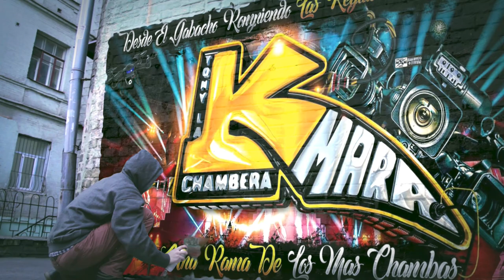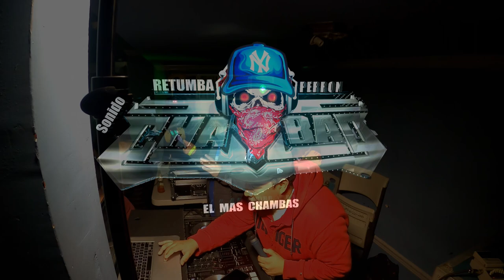😱DIOS MIO UNA CUMBIA SUPER BUENOTA 2023🥵 GRUPO MISTER KUMBIA CON EL MAS CHAMBAS SONIDO CHAMBAO NYC🔥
MUCHAS GRASIAS